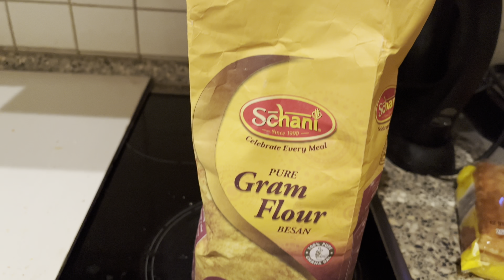Dinner এ বানালাম Kadhi Pakora!! Auro কি strawberry 🍓 বলতে পারে??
Kadhi Pakora is a Rajasthani origin dish. Also can be called a Gujrati dish.
Breakfast with waffle and corn syrup!!
A lonely day, end of January, well spent!!